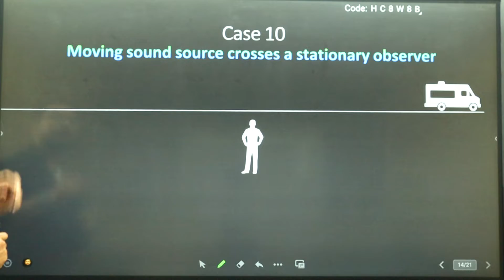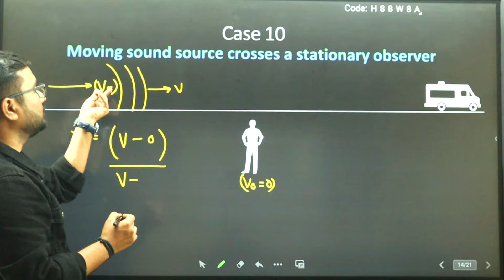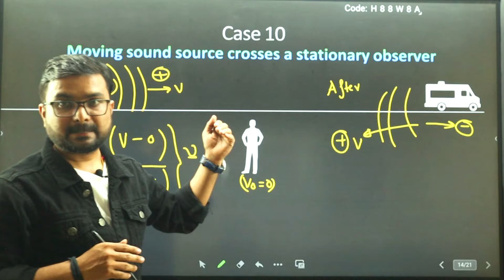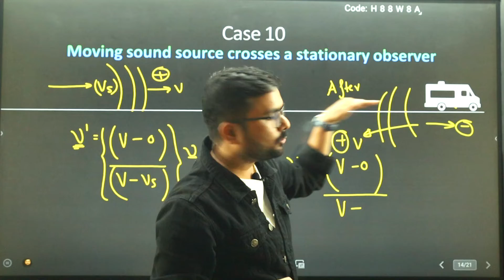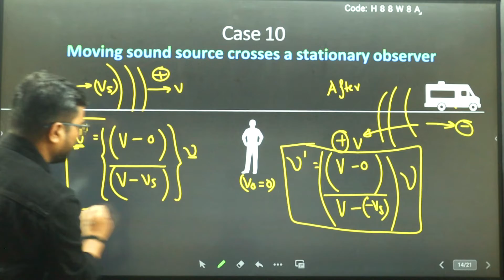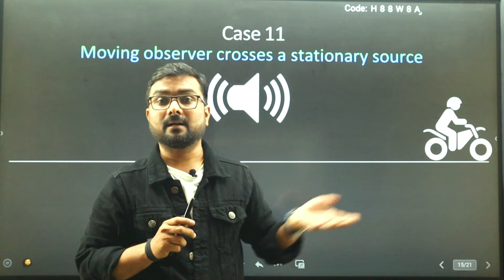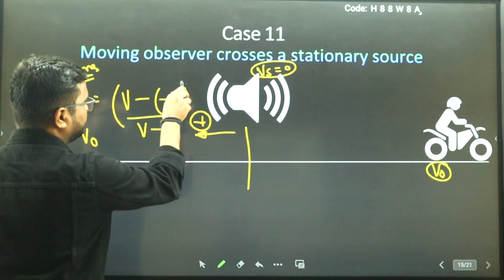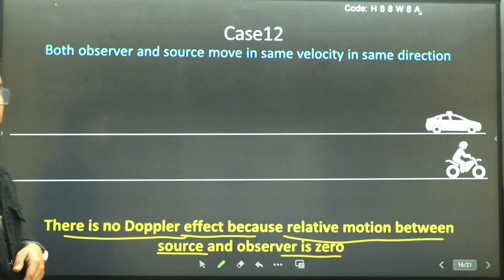NEET SPECIAL PHYSICS CLASS || DOPPLER EFFECT (डॉप्लर प्रभाव) || BY RANJAN SIR |PART 2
Ranjan sir physics Classes के  YouTube Channel पर आपका स्वागत है

✅  11TH / 12TH / NEET / IIT JEE /)  के लेटेस्ट अपडेट्स पहले पाने के लिए सोशल मीडिया पर Follow करे :
 ►    Gita Bhawan   [ 📞 Helpline- 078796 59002 ]
 ►   Address: G-7 Apollo Trade Centre, Gita Bhawan Rd, Indore, Madhya Pradesh 452001
easy way to understand or solve pulley type question , best application of newton's law of motion , there are generally three steps to do questions . first step :- TO DRAW A FREE BODY DIAGRAM STEP 2 :- WRITE ALL FORCES ON BODIES . STEP3 :- EQUATE ALL FORCES ACCORDING TO THEIR QUESTION.

q=ranjan+sir+physics+classes+%7C+best+physics+coaching+classes+in+indore+(for+11th+%2F+12th+%2F+neet+%2F+iit+jee+%2F)&oq=RA&aqs=chrome.2.69i60j69i57j35i39l2j46i131i433i512j69i61l3.5250j0j7&sourceid=chrome&ie=UTF-8